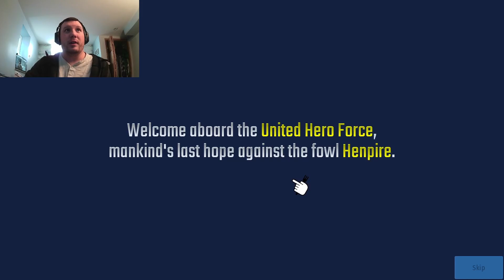BEWARE of the 🐔🐔🐔 | FREE GAME FRIDAY | Chicken Invaders Universe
Drop a LIKE 👍🏻 and a COMMENT 💬 if you enjoyed to video!